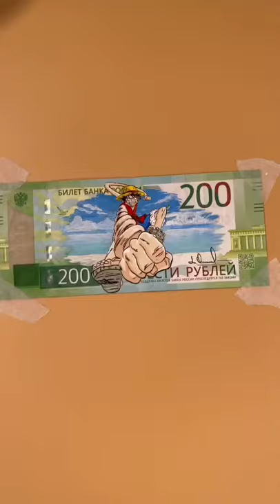Draw custom ipod Art Amazing